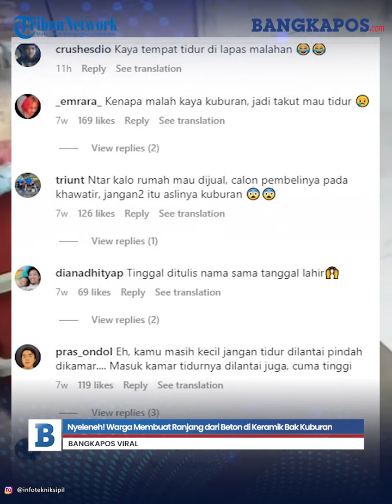Nyeleneh! Warga Membuat Ranjang dari Beton di Keramik Bak Kuburan